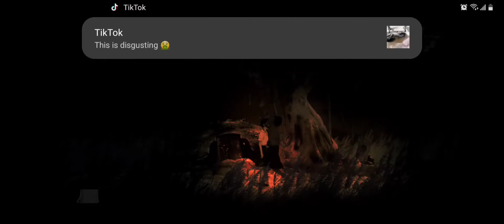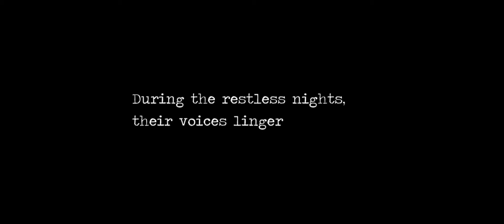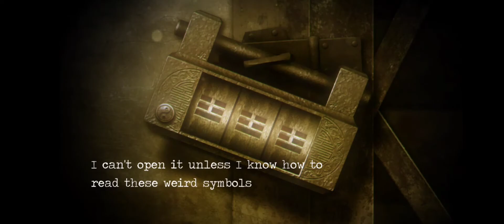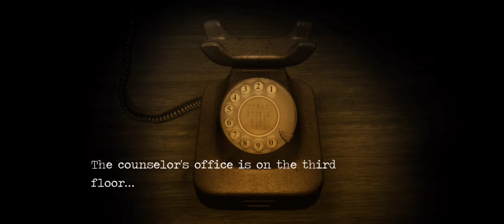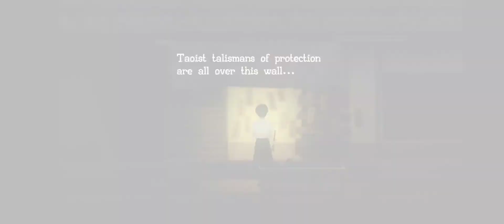oh man this sucks(Detention part 3 gameplay)